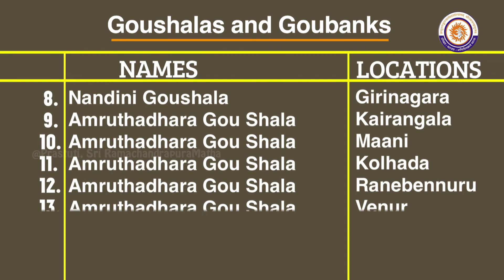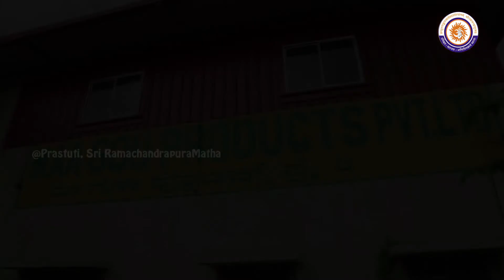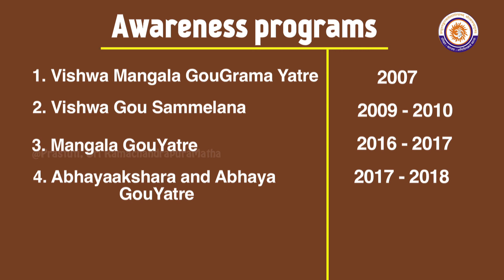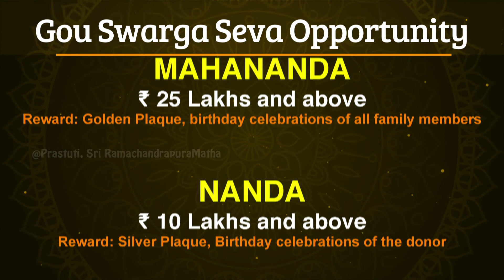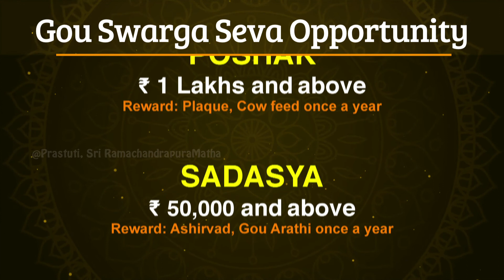Cow Protection Movement By Sri RamachandrapuraMatha From Past Two Decades | Kamadugha | Gouswarga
Sri RamachandrapuraMath was established at Ashoke, Gokarna by Sri Sri Shankara Bhagavatpada. It has its head branch at Hosanagar and it is the world's only Rajaguru Peetha with an unbroken lineage. His Holiness Sri Sri Raghaveshwara Bharati Mahaswamiji is the 36th seer of this unbroken lineage.

ಶ್ರೀರಾಮಚಂದ್ರಾಪುರಮಠವು ಗೋಕರ್ಣದ ಅಶೋಕೆಯಲ್ಲಿ ಪೂಜ್ಯ ಶಂಕರಭಗವತ್ಪಾದರಿಂದ ಸ್ಥಾಪಿತವಾಯಿತು. ಇದರ ಪ್ರಧಾನಮಠವು ಹೊಸನಗರದಲ್ಲಿದ್ದು ಜಗತ್ತಿನ ಏಕೈಕ ಅವಿಚ್ಛಿನ್ನ ಪರಂಪರೆಯ ರಾಜಗುರು ಪೀಠವಾಗಿದೆ. ಪರಮಪೂಜ್ಯ ಶ್ರೀಮಜ್ಜಗದ್ಗುರುಶಂಕರಾಚಾರ್ಯ ಶ್ರೀಶ್ರೀರಾಘವೇಶ್ವರಭಾರತೀಮಹಾಸ್ವಾಮಿಗಳವರು ಅವಿಚ್ಛಿನ್ನ ಪರಂಪರೆಯ 36ನೇ ಯತಿವರೇಣ್ಯರು.